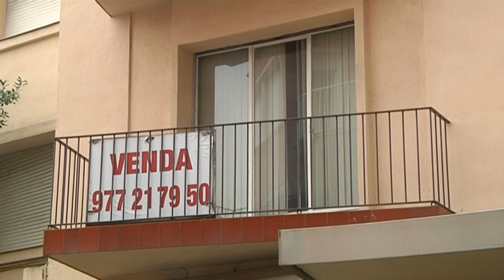La compravenda d'habitatges nous es manté estable al Camp de Tarragona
El negodi d'habitatges de segona mà han augmentat un 10% respecte al primer trimestre de l'any. Són dades que contrasten amb la caiguda del 14% a Catalunya, però que segons els experts, s'arrosseguen pel que passa a Barcelona.